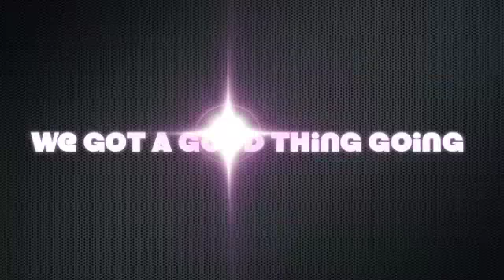Joe Matthews - We Got a Good Thing Going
JOE MATTHEWS - WE GOT A GOOD THING GOING [SINGLE 1966]